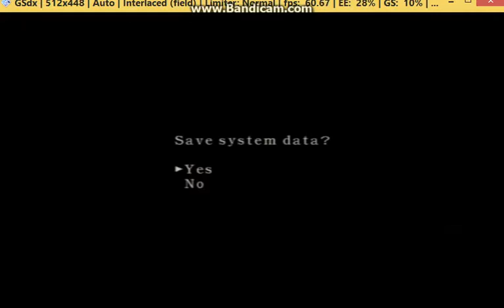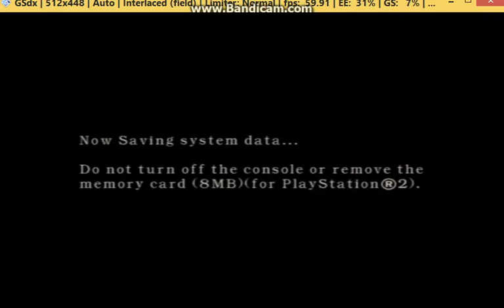Resident Evil 4: PS2 - The Mercenaries mode Gameplay_ Krauser's Playthrough, Five Stars Rank (mdX)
Location: The Villague;
Boss: Bella's Sisters;
Enemies Killed: 60;
score: 79630;
Max Kill: 18;
Rank: five stars//

Location: The Castle;
Boss: Garrador;
Enemies: 89;
score: 81970;
Max Kill: 20;
Rank: Five Stars;
Unlock: Jack Krauser//

Location: The Island;
Boss: JJ;
Enemies: 67;
score: 72910;
Max Kill: 19;
Rank: Five Stars//

Location: WaterWorld;
Boss: Super Dr.Salvador;
Enemies: 75;
score: 61540;
Max Kill: 30;
Rank: Five Stars//